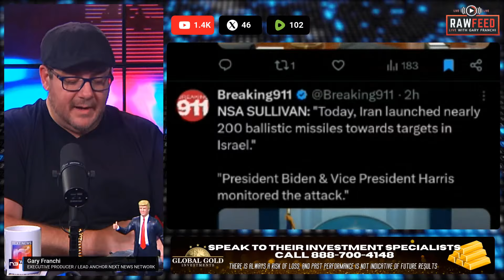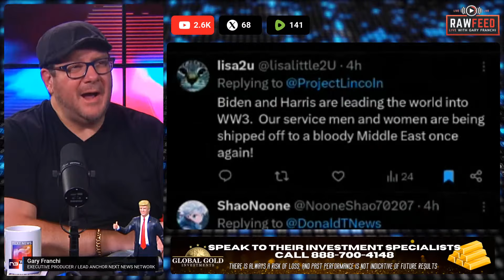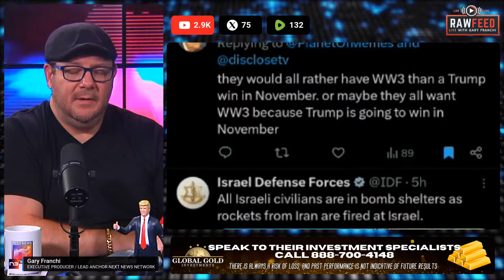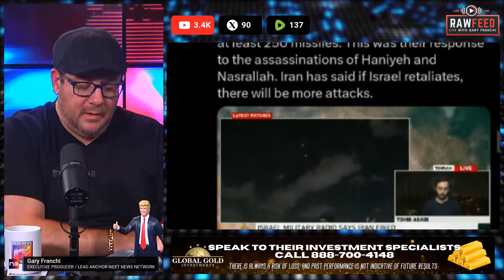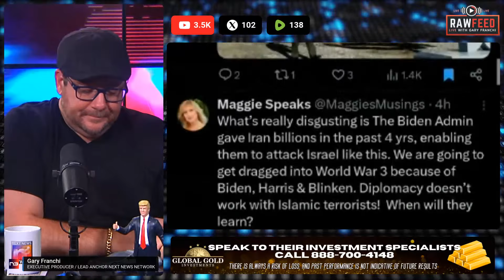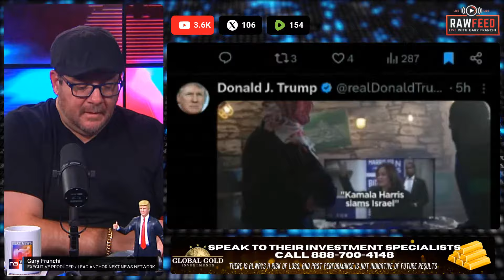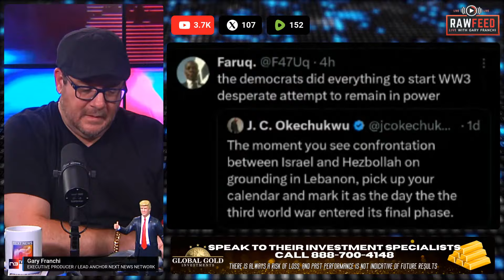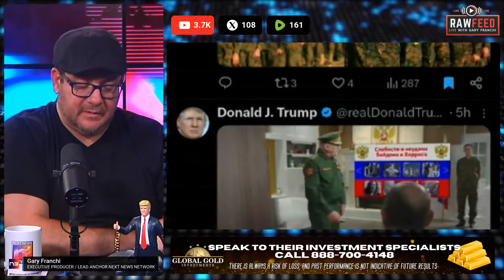🚨RED ALERT: WORLD WAR 3 BEGINS ON KAMALA'S WATCH! TRUMP WARNED US AND NO ONE LISTENED!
🔒 Safeguard your retirement with precious metals 🔒
Get a FREE portfolio analysis & wealth preservation guide!

In a shocking turn of events that's shaking the very foundations of global stability, Iran has launched a devastating missile attack on Israel, potentially igniting the spark that could lead to World War III. This is Gary Franchi, and you're watching a segment from the Next News Network's RAW FEED, where we bring you the unfiltered truth that the mainstream media won't dare to touch.

Imagine waking up to the sound of air raid sirens, the sky lit up with the fiery trails of over 400 hypersonic ballistic missiles raining down on your city. That's the terrifying reality facing Israelis right now. The Iron Dome, Israel's pride and joy in missile defense, has been overwhelmed by the sheer volume of Iran's attack. We're seeing footage of residential areas in Tel Aviv being hit, contradicting the Biden administration's claims of an "ineffective" attack.

But where is our leadership in this crisis? Joe Biden, the man who's supposed to be the leader of the free world, is holed up in the Situation Room, issuing weak statements and claiming victory while missiles continue to fall. Kamala Harris, our absent Vice President, is too busy fundraising in San Francisco – a city she and Gavin Newsom have, according to some, utterly destroyed.

President Trump, who's been warning us about this very scenario, didn't mince words. He stated, "The world is on fire and spiraling out of control. We have no leadership, no one running the country." And he's right. Under Trump's presidency, Iran was contained, and peace reigned in the Middle East. Now, under Biden and Harris, we're witnessing the unraveling of years of diplomatic work.

But here's where it gets even more chilling. We've uncovered reports of a secret emergency meeting held by Vladimir Putin at the Kremlin just hours before the attack. Did Russia know about Iran's plans? Are we seeing the formation of a new axis of evil right before our eyes?

As Netanyahu vows retaliation and Iran threatens even more attacks if Israel responds, we're left wondering: Is this the October surprise that could change the course of the upcoming election? Are we truly on the brink of World War III?

Friends, in times like these, when the world seems to be spiraling into chaos, it's more important than ever that we have a voice of truth cutting through the noise. That's what we strive to do here at the Next News Network. But we can't do it alone. We need your support to keep bringing you the news that matters, the stories that the mainstream media won't touch. If you value the work we do, if you believe in the importance of honest, hard-hitting journalism, then we need your help. Your support, no matter how small, is crucial in our fight to keep bringing you the truth.

As we continue to monitor this developing situation, we're left with haunting questions. How much worse will this get before we see real action? What will America's response be to this crisis? And perhaps most importantly, were Trump's warnings about Biden and Harris leading us into World War III prophetic?

One thing is clear: the world is changing before our eyes, and the decisions made in the next few hours and days could shape the course of history for generations to come. Will cool heads prevail, or are we truly on the brink of a global conflict?

We'll be bringing you the latest footage, expert analysis, and breaking news as it happens. In a world of uncertainty, one thing remains constant: our commitment to bringing you the truth, no matter the cost.